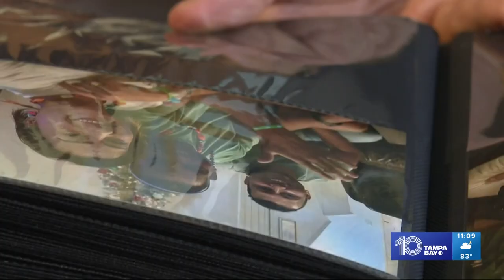'We wouldn't be here': Afghan family grateful to call Tampa Bay area home 1 year after Taliban takeo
August 15, 2021, will forever be engrained in every Afghan's life.

One year later, the Taliban declared the day a national holiday after re-claiming power there. It's a day marked by trauma, anger and fear for those who call the country home.

"We call this day the black day. The 15th of Aug. is the black day for the people of Afghanistan," Zainab Shayan said.